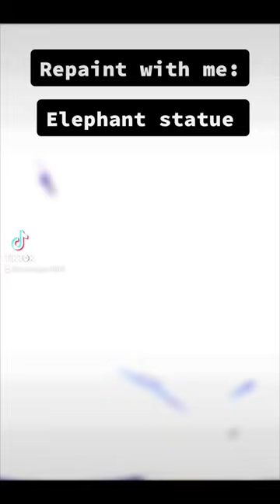Repaint with me: Elephant statue!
SS 1, EP 1

Welcome to my repaint with me series, where I take thrift store items and repaint them! Todays one was an elephant statue!

Sorry for the logo on the side, this video was originally from my TikTok handle 😅